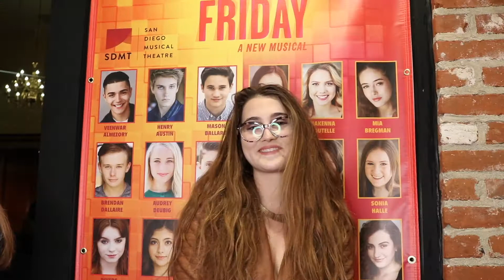Freaky Friday Audience Reactions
We are so proud of the Freaky Friday cast! Their hard work and dedication paid off and the audience loved it. To find out more about our pre-professional opportunities and to buy a ticket for Freaky Friday